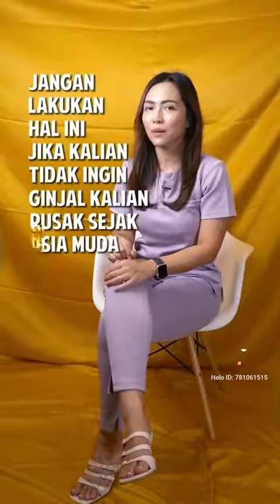Haga kesehatan itu penting